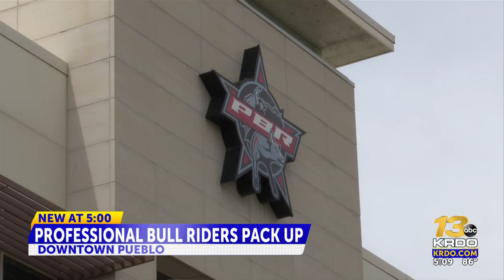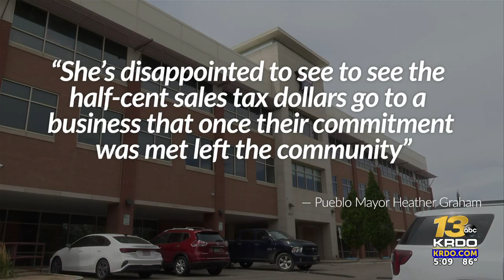Professional Bull Riders headquarters to leave Pueblo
After nearly two decades in Pueblo, the epicenter for professional bull riders will now leave the Steel City. The headquarters has planned a move to Texas. | Read the full story